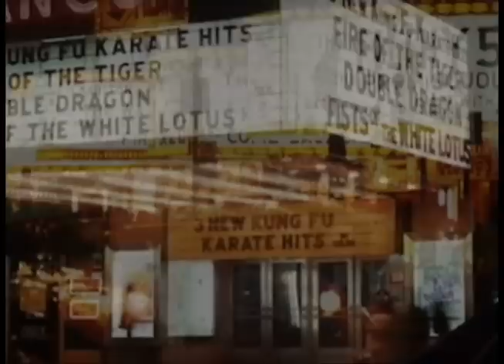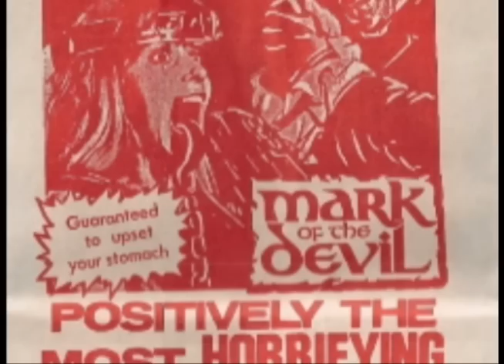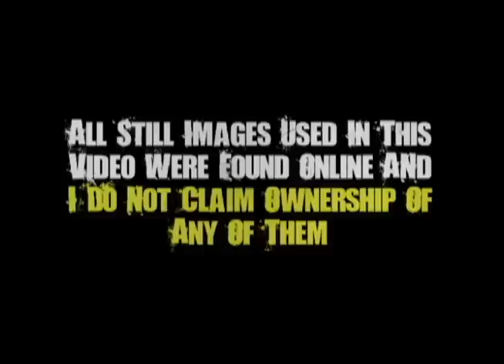Mark of the Devil | Grindhouse Guy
In this first episode, Grindhouse Guy takes a look at the first film rated "V" for violence.  A movie so gory and disturbing no one was admitted without the film's official vomit bag.  Witch hunting, torture, and even a love story make up this exploitation gem of the early 70's.